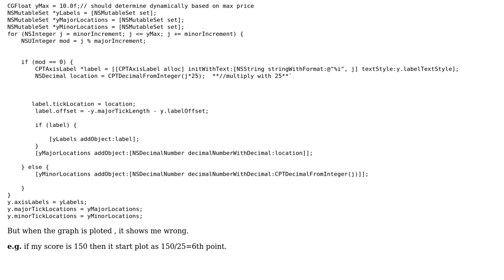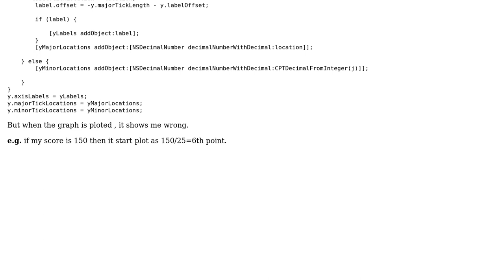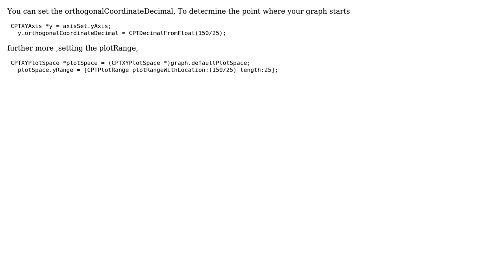Change the y axis Label interval in core plot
With thanks & praise to God, and with thanks to the many people who have made this project possible! You are responsible for your own actions.